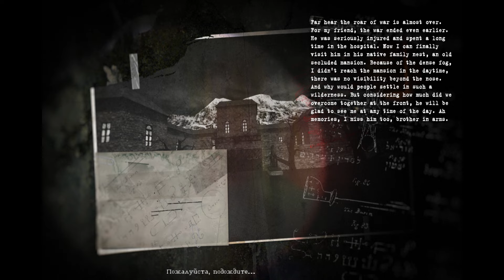RealRTCW Devil Manor – Прохождение на Реализме (Без Урона + Все Секреты)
╩▓⟬ПОСМОТРИ ОПИСАНИЕ⟭▓╩
➤Чтобы никто не писал, я напишу сам.. это все было пройдено не с первого раза!

В данном прохождение мое здоровье *25* и оно не будет падать в течение всего прохождения. Также я буду показывать все секреты на каждом уровне и не использовать предметы по типу адреналин и т.д..
Что такое реализм? – Это когда боты реагируют гораздо быстрее, если они уже наготове стреляться, шанс что они промахнуться очень мал, максимальное здоровье 25.

Эпизоды будут позже.